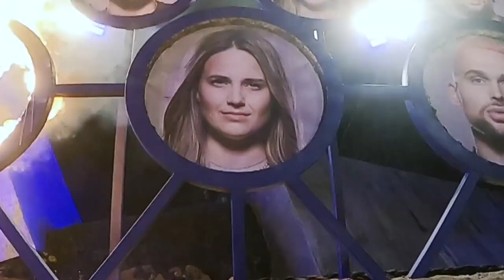Aneesa and Jordan Get In Laurel And Jakk's Faces 😳The Challenge: Ride Or Dies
In a dodgeball-style elimination, the pairs are taken back to their childhood as they play defense and offense to try and hit (not literally 😂) their opponents faces.